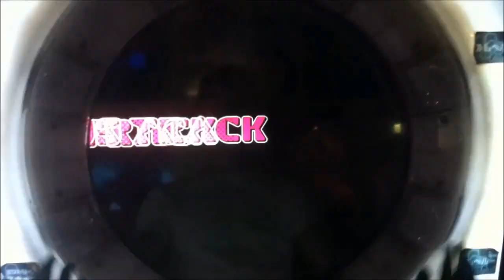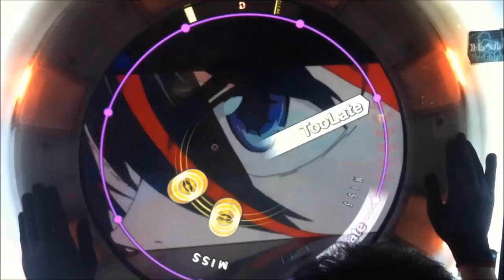maimai ORANGE PLUS [MASTER] シリウス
*Deleted from MiLK*削除曲*
*Japan Exclusive*海外版未収録*
シリウス - 藍井エイル Sirius
紫 (10)
BPM 176
譜面確認用

Special Thanks for my friend help me recorded this when he going to Japan. Since the recording video can't hear the music at all , I edited the sound and music myself. That's why there is no sound in the front part.